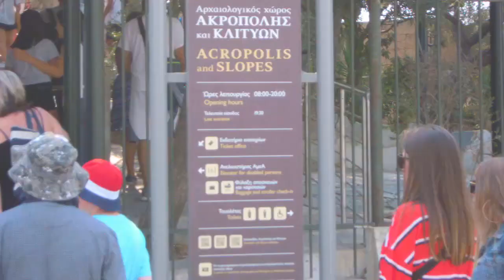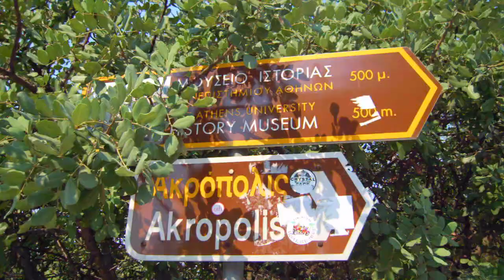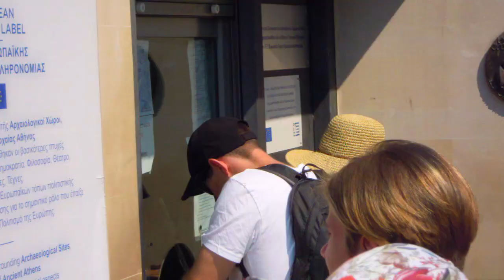ΑΘΗΝΑ | Μεγάλες ουρές από τουρίστες σε Ακρόπολη και νέο μουσείο της Ακρόπολης - (13.8.2019)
Βίντεο από το πλήθος των τουριστών που σχημάτισαν μεγάλες ουρές για να επισκεφτούν την Ακρόπολη και το νέο μουσείο της Ακρόπολης στην Αθήνα μέσα στον Αύγουστο.

Video of the tourists who formed long queues to visit the Acropolis and the new Acropolis museum in Athens in August.

Type: News & Politics/Raw

Video/Audio by: LeLo CaNa

Program used: Hitfilm Express

Camera: NIKON S 5100